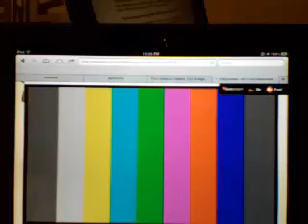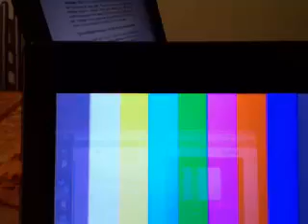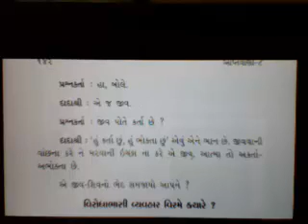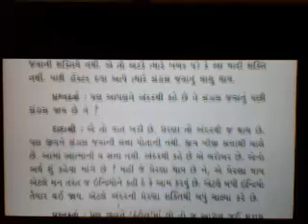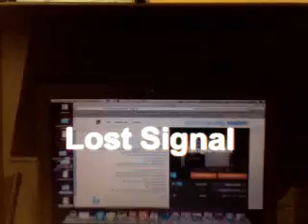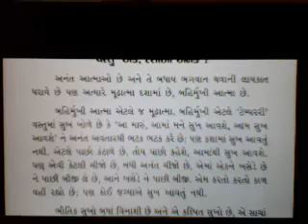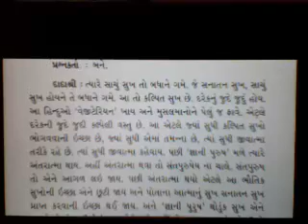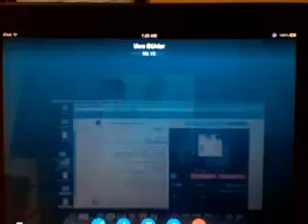Gnani Purush Dadashri: Parayan Aptavani 8 : English: September 2 2013 : AM Reading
Live reading with Pujya Deepakbhai in English.
Pages 162-169
Morning Session
Second half of Morning Session was not recorded.